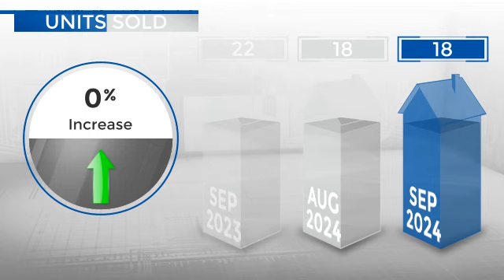Castle Pines,CO, Real Estate Market Update from REMAX Alliance,October, 2024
REMAX Alliance Video Update recapping market activity within Castle Pines, CO, during the month of October, 2024